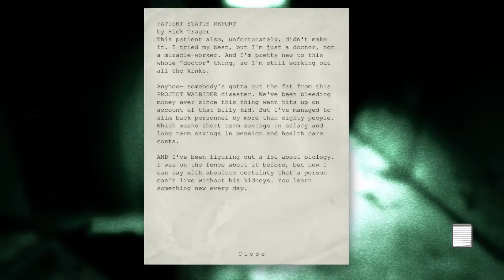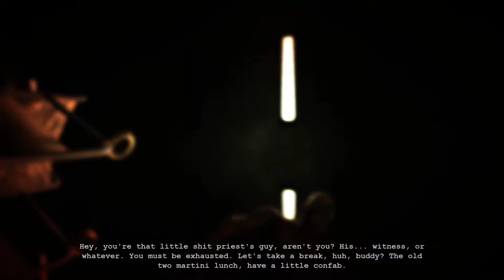OutLast #5 Going From Bad To Trager!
Please let me know in the comments below of any horror game suggestion's good and bad as I very much value all of your opinions and would prefer to play whatever you wonderful folks find interesting!

Heck please let me know of any suggestions you have on ways I could improve the channels!

Thank's guys and have a wonderful rest of your day  (^__^)